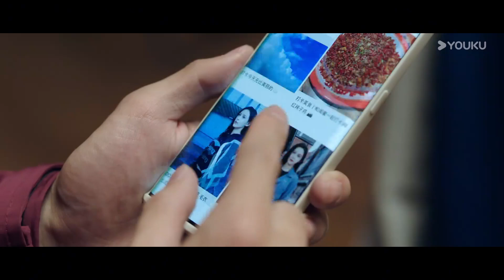ENGSUB 笑死😂！曹焱兵被夏玲换上外星人滤镜【镇魂街之热血再燃 Hero is Back】精彩看点 | 敖瑞鹏/张予曦/金珈/陈紫函 | 奇幻冒险片 | 优酷华语剧场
【镇魂街之热血再燃 Hero is Back】讲述了拥有武神躯的魏武后人曹焱兵、身负神秘守护灵的夏玲、前镇魂将北落师门三人带着各自不同的目的共同前往空神之森寻找芦花古楼，一路险象环生，危机重重。他们一路相互扶持，完成了困境中的历练与成长，也发现了一些惊天秘密……
★主演：敖瑞鹏 / 张予曦 / 金珈 / 陈紫函 / 刘美彤 / 李俊逸 / 许诗悦 / 景研竣 / 柯乃予 / 陈梦希 / 黄志玮 / 宋涵宇 / 虞朗 / 邓靖弘 / 叶祖新
   Starring: Ao Ruipeng / Zhang Yuxi / Jin Jia / Chen Zihan / Liu Meitong / LI Junyi / Xu Shiyue / Jing Yanjun / Ke Naiyu / Chen Mengxi / Huang Zhiwei / Song Hanyu / Yu Lang / Deng Jinghong / Ye Zuxin
★集数：24集